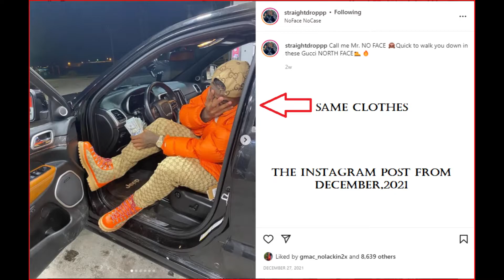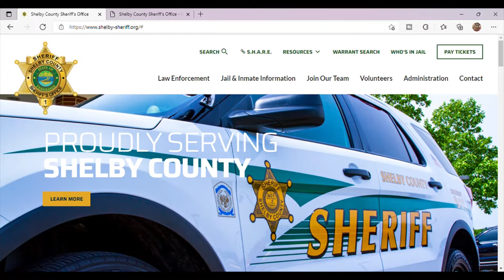YOUNG DOLPH CASE UPDATE: STRAIGHT DROP REAL WARRANT EXPOSED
STRAIGHT DROP REAL WARRANT EXPOSED AND MORE!! APPLYING PRESSURE!